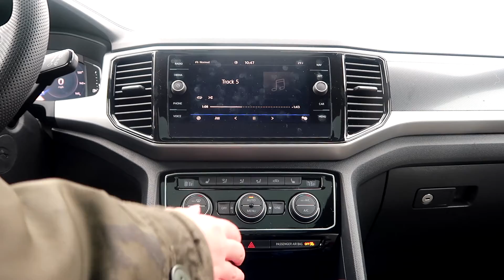Dog's New Ride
Chop and Gumbo got a new Volkswagen Atlas to cruise around town in when it snows and they need all wheel drive. Today was their first time testing it out.